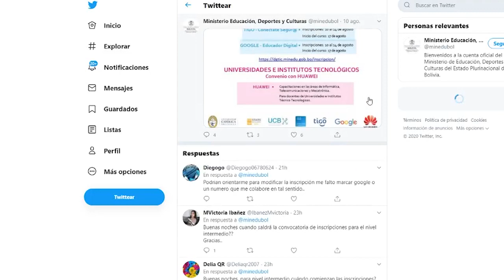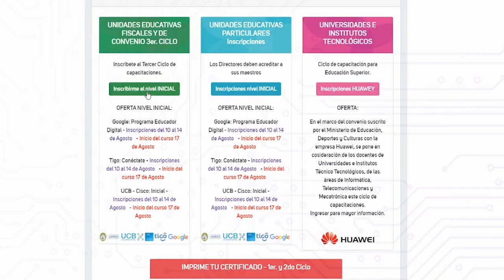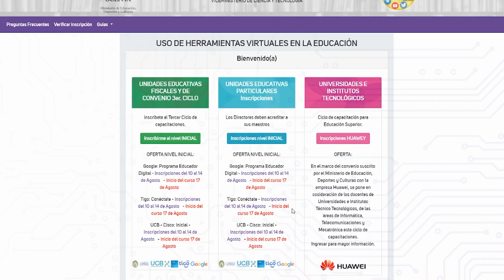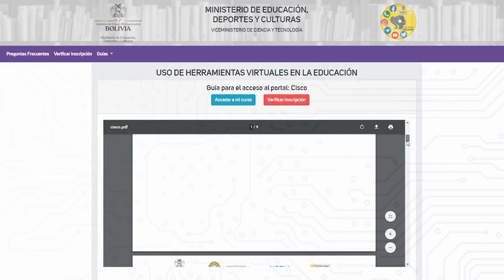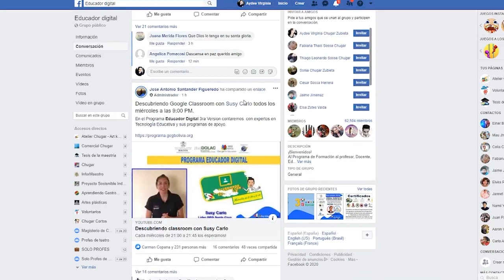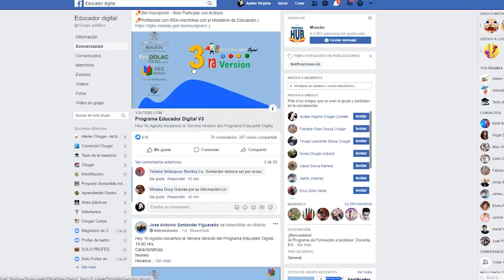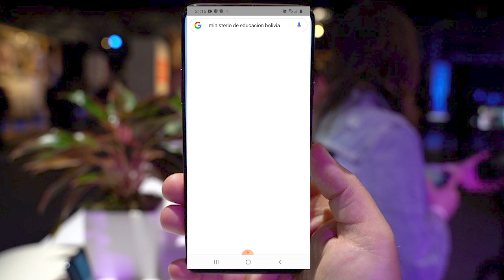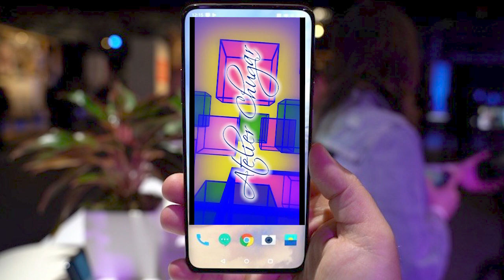TUTORIAL PARA INSCRIPCIÓN DEL 3° CICLO DE CAPACITACIONES DE USO DE HERRAMIENTAS VIRTUALES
TUTORIAL PARA INSCRIPCIÓN DEL 3° CICLO DE CAPACITACIONES DE USO DE HERRAMIENTAS VIRTUALES DEL MINISTERIO DE EDUCACIÓN DE BOLIVIA